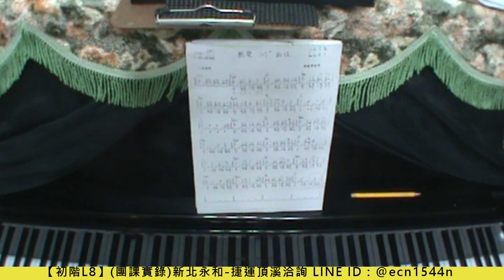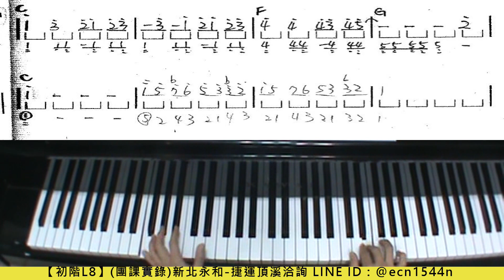【初階L8團課實錄】/流水年華/附譜/簡譜鋼琴教學/伴奏/小楊鋼琴/105